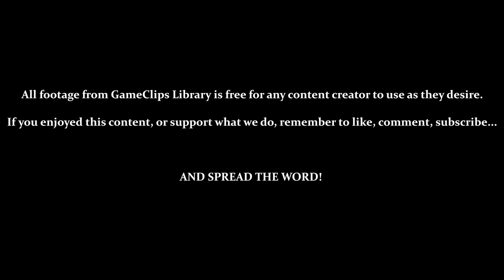Initial Playthroughs - Berserk (2600) — GameClips Library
Table of Timestamps:

0:15 – Title?
0:34 – Death by Touching Robots
0:41 – Death by Getting Shot
0:45 – Testing Controls
1:25 – Entering Another Room
1:35 – Shooting Robots
2:00 – Death by Touching Walls
2:45 – Game Over
2:57 – Second Attempt
3:54 – Extra Life Every 1,000 Points (Only Happens After Exiting Room)
4:28 – Robots Die When Touching Walls
4:35 – Completely Random Where Robots Spawn (Real Fair...)
5:10 – Shots Cancel Each Other Out
5:55 – Depending On Your Screen Settings, Robots in Some Rooms Are Borderline Invisible...
6:00 – Black Lines On Left Wall Are a Vague Clue of Where Robots Are
6:17 – You Don't Have to Kill All Robots to Exit a Room
6:40 – Some Robots Have Faster Shots
7:48 – Even if by Death, Exiting a Room With 1,000 More Points Grants an Extra Life
8:12 – WHAT!? / Game Over
8:22 – GCL Credits